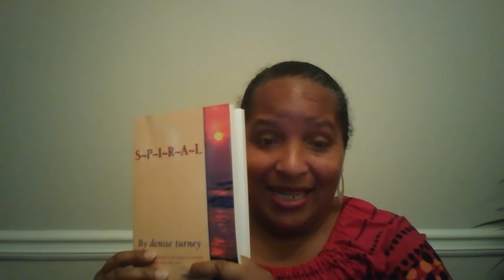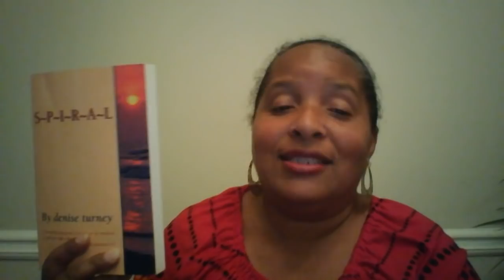Spiral Mystery Novel Reading by Author Denise Turney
Watch this rare Spiral book reading. Author Denise Turney reads live from her hardest murder mystery. Get more scoop on the mystery that is set in Memphis, Tennessee during the 1940s, a time when Memphis and the entire country were in the midst of great change. Spiral is a book that treasures great music like jazz. While reading Spiral, you'll be in the heart of the foundation of blues music. You'll also get to meet the Tilson family, a powerful African American family with deep Southern roots.

Visit us online at chistell.com and support author Denise Turney's books Love Pour Over Me, Love Has Many Faces, Portia, Spiral, Long Walk Up, Rosetta's Great Adventure and Gada's Glory (due to market). Want even more free tips and advice! Tune into author Denise Turney on Off The Shelf book talk radio at Blog Talk Radio every Saturday morning at 11am/EST!

Thank you! See you at our chistell.com YouTube channel next week where author Denise Turney will bring you more book and writing tips, including information about book clubs, upcoming writing conferences, places where book lovers can find and connect with book authors and more!